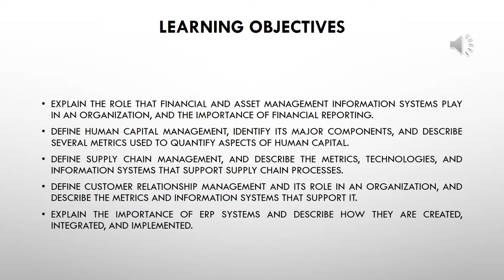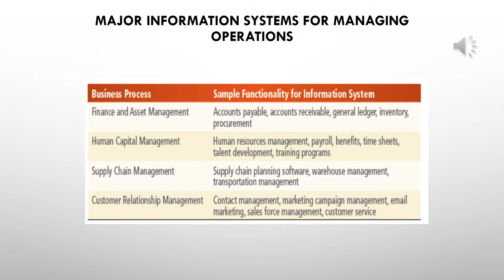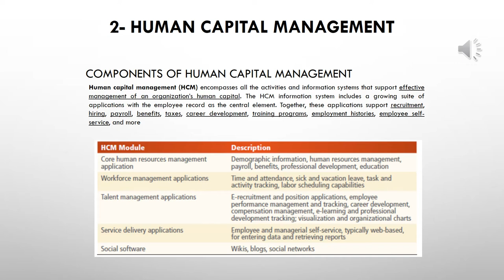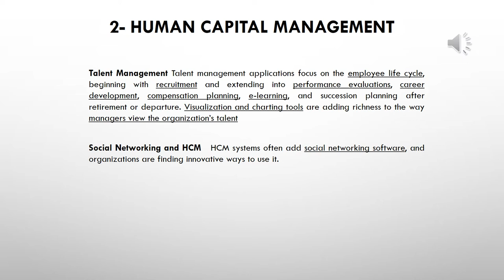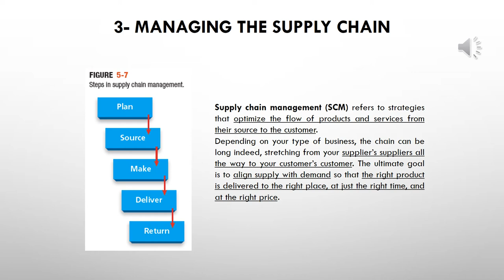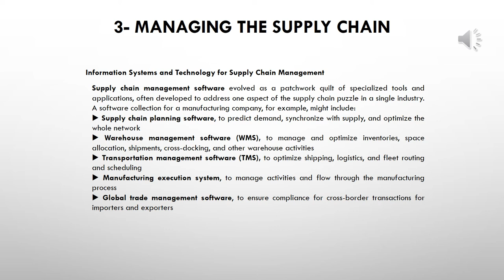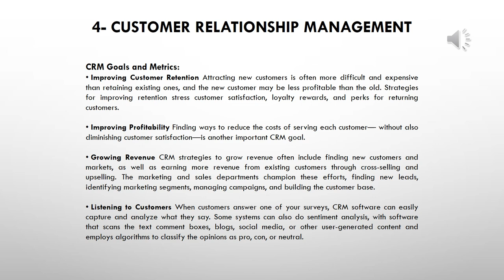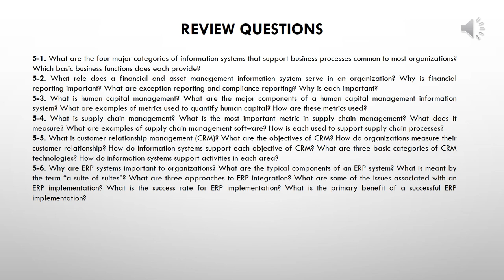Lecture 03 Introduction for information system (IS)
Source  Book: Introduction  to information systems  / Patricia  wailace
Johns Hopikens University   second Edition